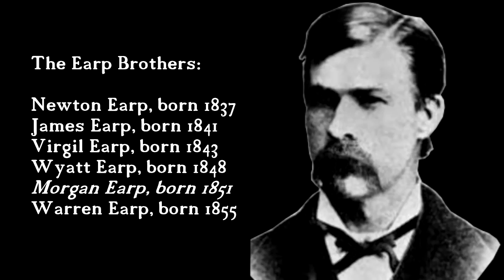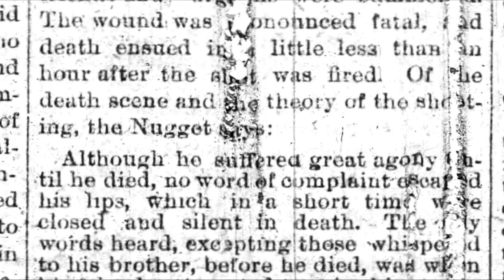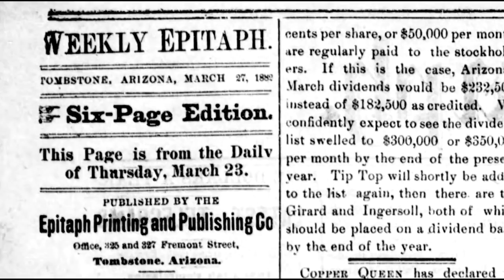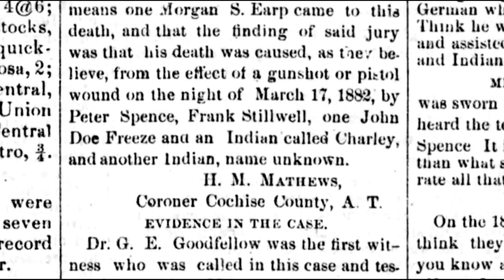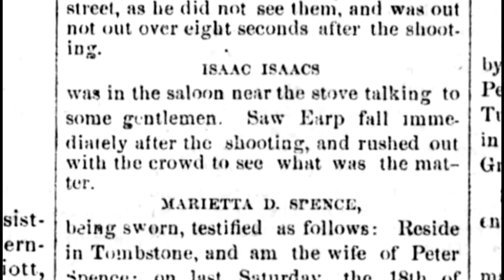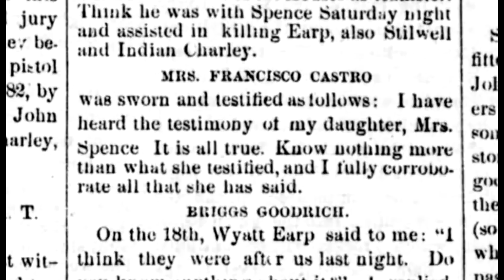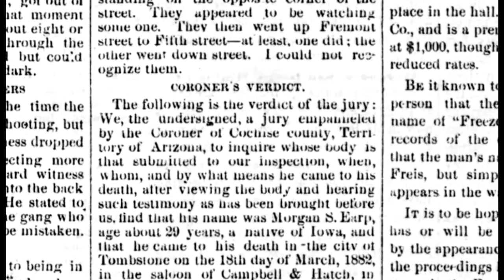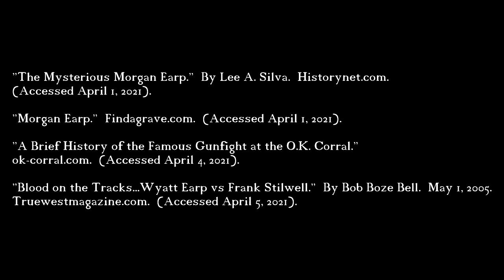Morgan Earp's Death (According to Newspapers)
On the night of March 18, 1882 Morgan Earp was enjoying a game of pool in Campbell and Hatch's saloon in Tombstone.  He had just been to the theater and arrived in the saloon with his brother Wyatt.  Morgan was shooting pool with the co-owner of the saloon, Robert Hatch.  They were on their second game of the night, with it being Bob Hatch's turn, when gunfire erupted from the rear of the building.  Morgan Earp was fatally wounded, another shot narrowly missed Wyatt's head.  Morgan would die, surrounded by family and friends, soon after.  It was another bloody chapter in the feud between the Earp's and the outlaw cowboys of Arizona.  Just two days later on the 20th, Wyatt Earp would gun down one of the men he held responsible for Morgan's death, Frank Stilwell.  Learn how the local newspapers covered Morgan's death in this video, and hear of the coroner's report for Morgan Earp, and who was held responsible for his assassination.